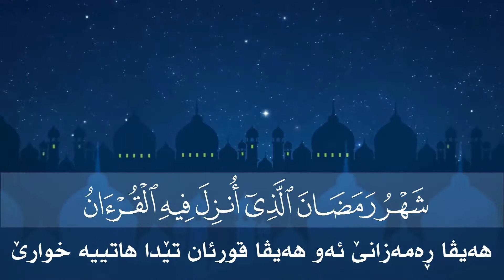شَهْرُ رَمَضَانَ الَّذِي أُنزِلَ فِيهِ الْقُرْآنُ